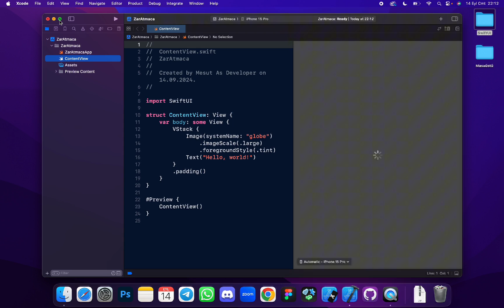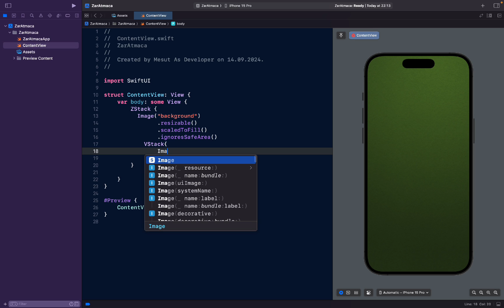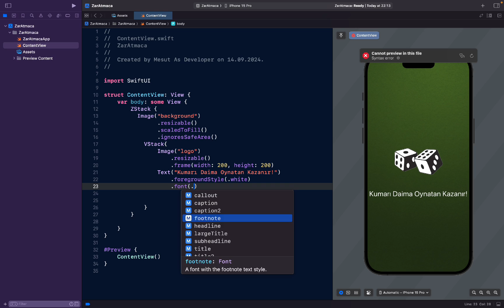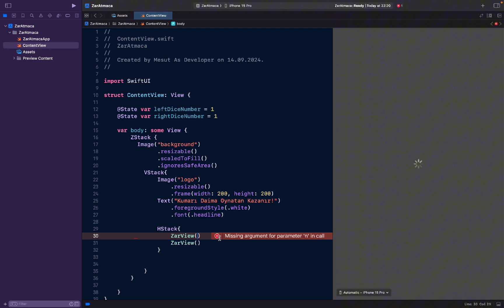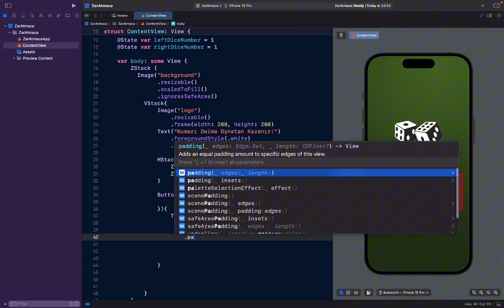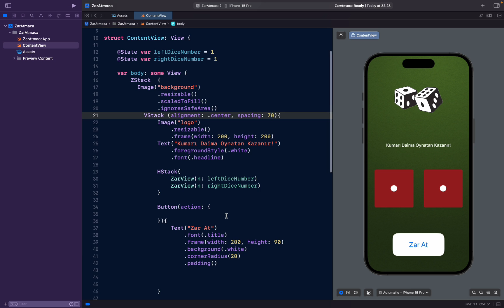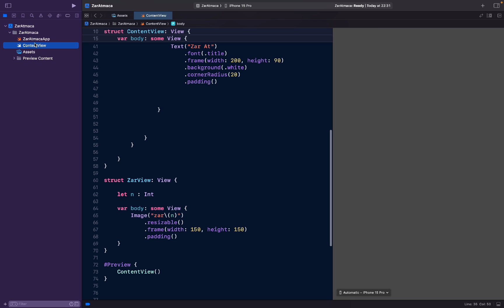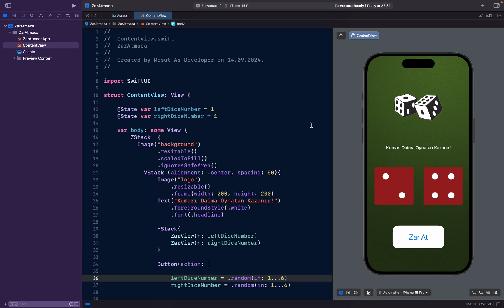SwiftUI ile Zar Atma Uygulaması Yapıyoruz! - Acemiler için Detaylı Anlatımlı kolay mobil App Yapma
Bu videoda, SwiftUI kullanarak Xcode ile zar atma uygulaması nasıl yapılır, adım adım anlatıyorum. Uygulamamız, her zar atıldığında rastgele sonuçlar üretecek şekilde tasarlandı. Hem SwiftUI hakkında bilgi sahibi olacaksınız hem de bu uygulamanın temel yapı taşlarını öğreneceksiniz. Bu rehber, SwiftUI'de yeni olanlar ve uygulama geliştirmeye ilgi duyanlar için mükemmel bir başlangıç. 15 dakikada tüm aşamaları öğrenin ve kendi zar atma uygulamanızı geliştirin!

Mesut As
iOS Developer

Bunları Biliyor musun ? Diğer Videolarıma Göz At 👀

Sitenizin Mobil Uygulamasını yapmayı hemen öğrenin! - WebView SwiftUI

SwiftUI Map Tutorial - Harita Uygulaması Geliştirme Nasıl Yapılır?

SwiftUI ile Hesap Bölüştürme Uygulaması Nasıl Yapılır?

Swift ile Basit Hesap Makinası Nasıl Yapılır?

Swift UIKit ile Kullanıcı Kayıt Formu Kodlama Eğitimi

👇👇👇 HATALAR VE ÇÖZÜMLER VİDEOLARI 👇👇👇

Tuist ile Proje Nasıl Açılır? - Xcode Tuist entegrasyonu yapıyoruz!

No such module 'FirebaseAuth' hatasının çözümü!

👇👇👇 SIKÇA SORULANLAR 👇👇👇

Mesut As Developer: Kanal Tanıtımı (2024)

Yazılım Kaç Ayda Öğrenilir? - Swift Programlama Dili

Swift Nedir? - Swift ile Hangi Uygulamalar Yapılabilir?

UIKit vs SwiftUI Arasındaki Farklar Nedir ? - Swift Story Board vs Canvas

Profesyonel Github Hesabı Nasıl Yapılır? - Github Profilini Hemen Özelleştir!

App Store İçin MockUp Nasıl Hazırlanır? - Uygulamanı Herkes İndirsin!